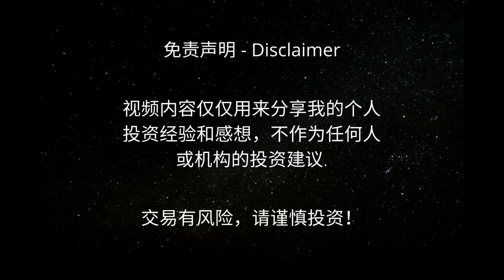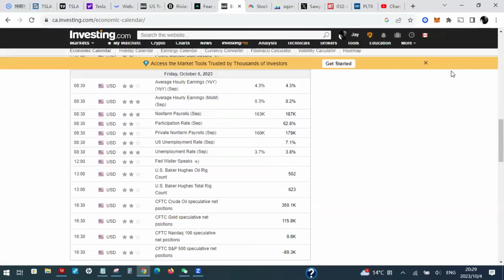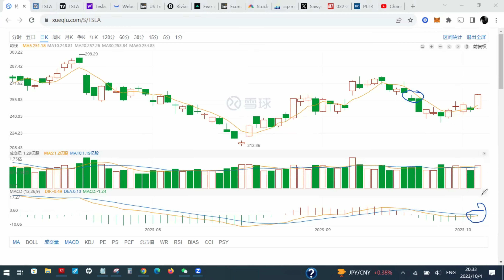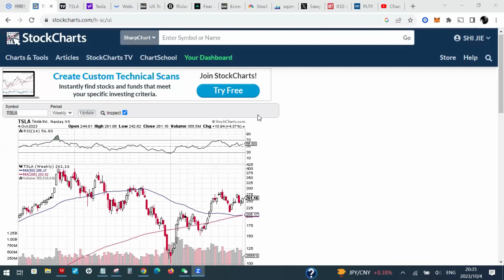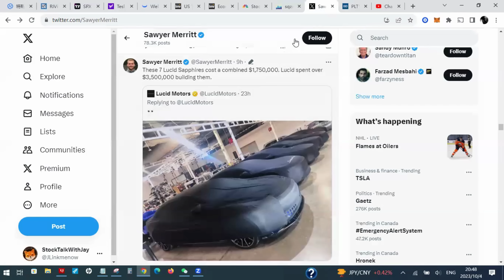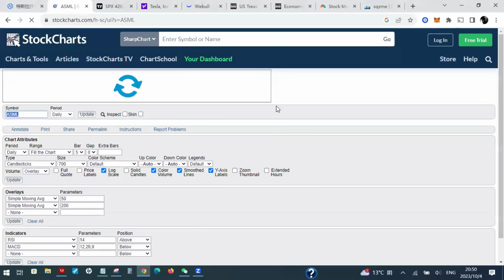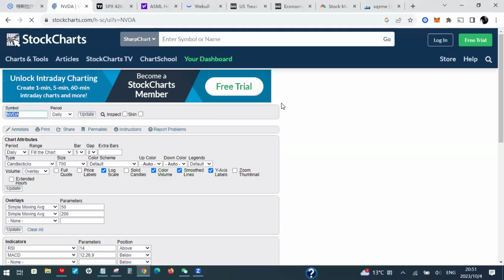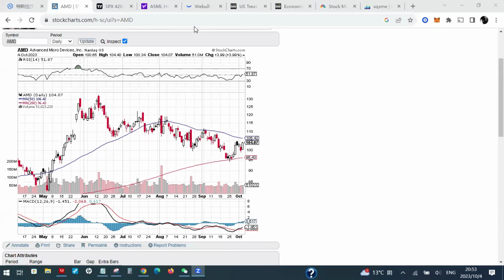特斯拉大涨揭秘! 美股企稳了? | Jay金融财经分析